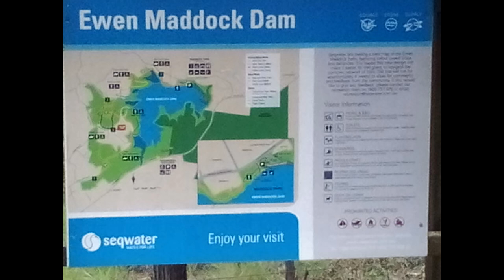Standup paddle- Ewen Maddock Dam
Standup paddle  around the Dam and meet up with santa fishing